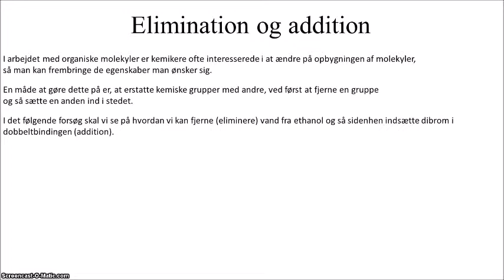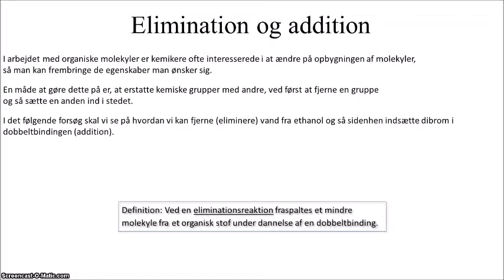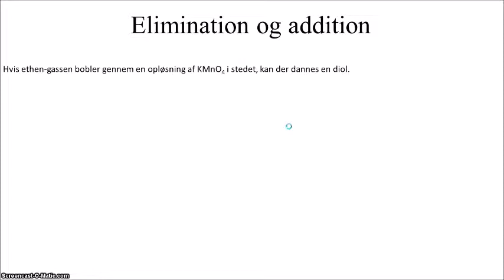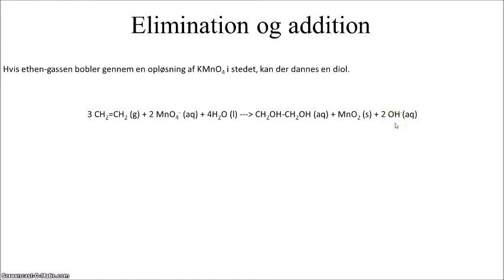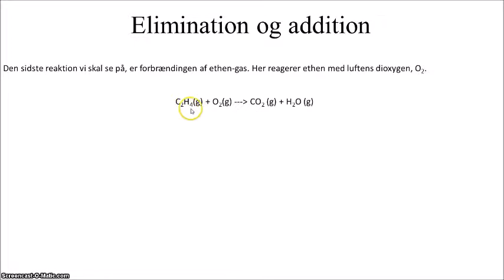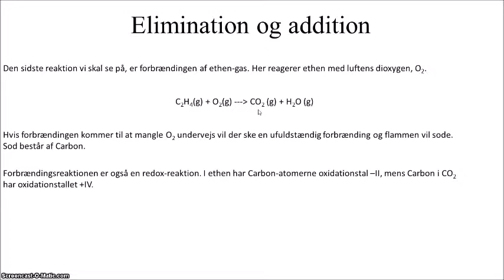elimination og addition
I denne video gennemgår jeg teorien bag forsøget "Elimination og addition" hvor jeg eliminerer vand fra ethanol og danner ethen. Denne ethen reageres så med forskellige opløsninger.